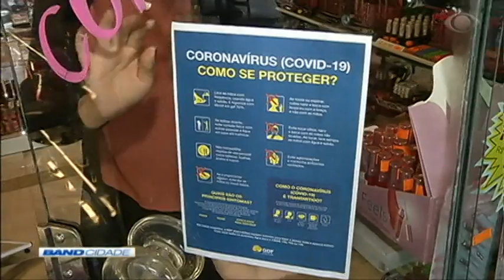Band Cidade 1ª Edição 18/03/2020